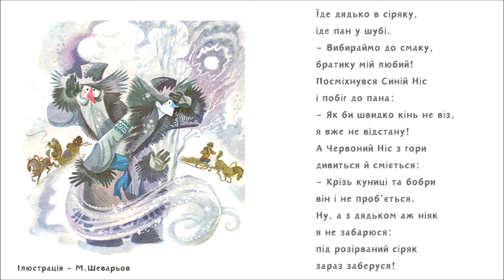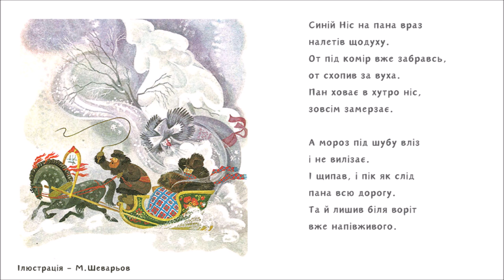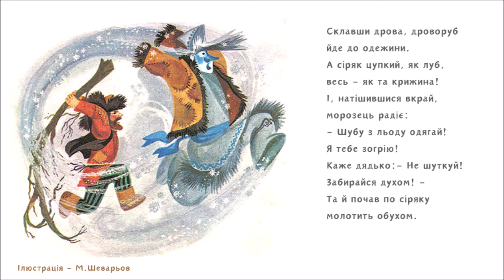АУДІОКАЗКИ УКРАЇНСЬКОЮ ОНЛАЙН- ДВА МОРОЗИ (Наталя Забіла) - віршована зимова казка (аудіоказка)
Два морози йшли у ліс,
все вбирали в іній.
В того був червоний ніс,
а у цього – синій.

– Старший буде той із нас, –
каже брат до брата, –
хто людину зможе враз
до кісток пробрати!

Їде дядько в сіряку,
їде пан у шубі.
– Вибираймо до смаку,
братику мій любий!

Посміхнувся Синій Ніс
і побіг до пана:
– Як би швидко кінь не віз,
я вже не відстану!

А Червоний Ніс з гори
дивиться й сміється:
– Крізь куниці та бобри
він і не проб'ється.

Ну, а з дядьком аж ніяк
я не забарюся:
під розірваний сіряк
зараз заберуся!

Синій Ніс на пана враз
налетів щодуху.
От під комір вже забравсь,
от схопив за вуха.

Пан ховає в хутро ніс,
зовсім замерзає.
А мороз під шубу вліз
і не вилізає.

І щипав, і пік як слід
пана всю дорогу.
Та й лишив біля воріт
вже напівживого.

В сніжній віхолі назад
наш мороз понісся.
– Чи вже впорався мій брат
з дядьком на узліссі?

А мороз – Червоний Ніс –
теж за дядька взявся.
Дядько крекнув, з санок зліз
та й підперезався.

Витер іній, що вже встиг
обліпити брови,
і ступивши просто в сніг,
став рубати дрова.

От мороз поліз в дірки,
і пече, й щипає,
тільки дядько залюбки
знай собі рубає.

Вже подертий сірячок
зовсім змок від поту.
Відступив мороз на крок,
каже:– Ну й робота!

Дядько вже сіряк скида,
видно, вгрівся добре.
На сіряк мороз сіда,
каже:– Ач, хоробрий!

Як залізу я в сіряк
та укрию льодом,
от тоді й побачиш, як
задубієш згодом!

Склавши дрова, дроворуб
йде до одежини.
А сіряк цупкий, як луб,
весь – як та крижина!

І, натішившися вкрай,
морозець радіє:
– Шубу з льоду одягай!
Я тебе зогрію!

Каже дядько:– Не шуткуй!
Забирайся духом! –
Та й почав по сіряку
молотить обухом.

Захрустів в мороза бік,
затріщали кості.
Ледве-ледве він утік,
плачучи від злості.

Вдягся дядько та й погнав
коника до хати.
А мороз пошкандибав
під замет зітхати.